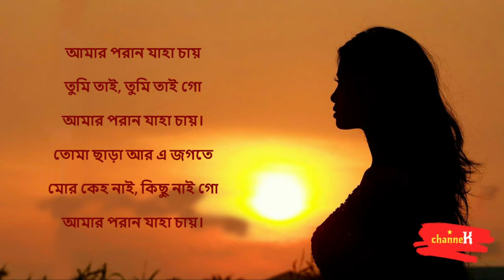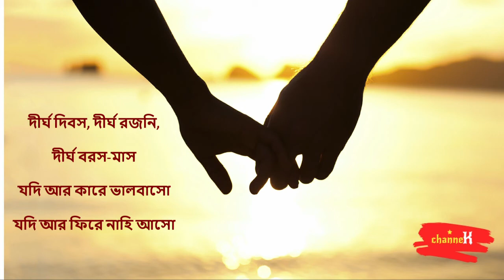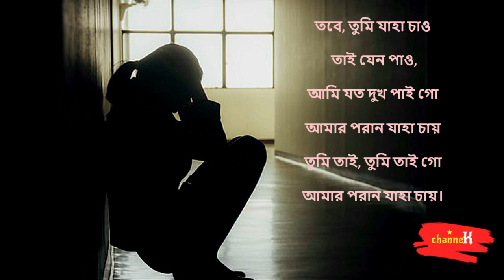amar paran jaha chay by Manisha Murali Nair /Rabindra Sangeet/ ২২শে শ্রাবন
প্রেম পর্যায়ের গানটি মায়ার খেলা নৃত্যনাট্যর অংশ
তাল: ত্রিতাল
রাগ: পিলু
রচনাকাল: ১৮৮৮
স্বরলিপি: ইন্দিরা দেবী / জ্যোতিরীন্দ্রনাথ ঠাকুর

আমার পরান যাহা চায়
তুমি তাই, তুমি তাই গো
তোমা ছাড়া আর এ জগতে
মোর কেহ নাই, কিছু নাই গো
তুমি সুখ যদি নাহি পাও যাও সুখের সন্ধানে যাও।
আমি তোমারে পেয়েছি হৃদয়মাঝে
আর কিছু নাহি চায় গো
আমি তোমার বিরহে রহিব বিলীন
তোমাতে করিব বাস
দীর্ঘ দিবস, দীর্ঘ রজনি, দীর্ঘ বরস-মাস
যদি আর কারে ভালবাসো
যদি আর ফিরে নাহি আসো
তবে, তুমি যাহা চাও তাই যেন পাও,
আমি যত দুখ পাই গো

প্রযোজনা – বেঙ্গল ফোকস